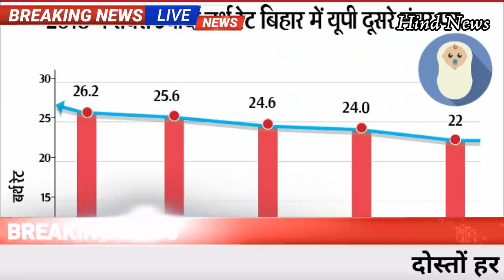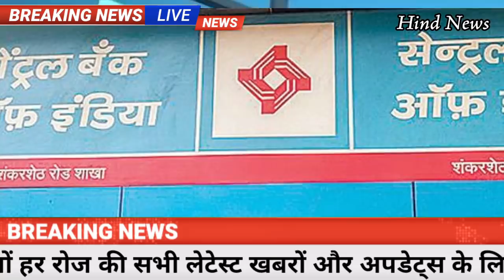बड़ी ख़बर! बैंक रहेंगे हर शनिवार और रविवार बंद,pmmodi,gst,lic,bank loan,weather,sensex,JioMeet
RBI के पूर्व गवर्नर उर्जित पटेल ने NPA को लेकर यूपीए सरकार पर साधा निशाना, कहा-नियमों को किनारे रख बांटे लोन
भारतीय रिजर्व बैंक (RBI) के पूर्व गवर्नर उर्जित पटेल (Urjit Patel) ने देश के सरकारी बैंकों की नॉन-परफॉर्मिंग एसेट्स (NPA) में तेज वृद्धि के लिए केंद्रीय बैंक और यूपीए सरकार (UPA Government) को जिम्‍मेदार ठहराया है. उन्‍होंने अपनी आने वाली किताब 'Overdraft-Saving the Indian Saver' में 2014 से पहले सुस्‍त रेग्‍युलेटरी मॉनिटरिंग के लिए आरबीआई और यूपीए सरकार को आड़े हाथ लिया है. उनका कहना है कि इसी कारण सरकारी बैंकों के एनपीए (NPA) में वृद्धि हुई, जिसका नुकसान अब बैंकिंग सिस्टम को उठाना पड़ रहा है. बता दें कि उर्जित पटेल 2016 से 2018 के बीच आरबीआई गवर्नर रहे थे
IPL 2020 news: IPL चेयरमैन ने दी जानकारी, UAE में खेला जाएगा इस बार का टूर्नामेंट
इंटरनेशनल क्रिकेट काउंसिल ने सोमवार को ऑस्ट्रेलिया में होने वाले टी20 विश्व कप को एक साल के लिए स्थगित करने का फैसला लिया। आईसीसी के इस फैसले के साथ ही भारतीय क्रिकेट कंट्रोल बोर्ड के टी20 टूर्नामेंट इंडियन प्रीमियर लीग के 13वें एडिशन के आयोजन का रास्ता साफ हो गया। मंगलवार को आईपीएल के चेयरमैन ब्रृजेश पटेल ने इस बात की जानकारी दी कि टूर्नामेंट का आयोजन यूएई में किया जाएगा। इसके लिए भारत सरकार से अनुमति मांगी गई है।

आईपीएल के चेयरमैन ब्रजेश पटेल ने इस बात की जानकारी दी है कि टूर्नामेंट का आयोजन भारत में नहीं बल्कि विदेश में होगा, अब बस भारत सरकार द्वारा अनुमति मिलने का इंतजार है। एशिया कप के बाद अब टी20 विश्व कप के स्थगित होने की खबर से इंडियन प्रीमियर लीग के आयोजन का रास्ता पूरी तरह से साफ हो गया है। सितंबर में एशिया कप जबकि अक्टूबर-नवंबर में टी20 विश्व कप खेला जाना था।
Working Days in Banks : पश्चिम बंगाल में अब सप्ताह में 5 दिन ही खुले रहेंगे बैंक, शनिवार और रविवार छुट्टी
लगता है ऑल इंडिया बैंक एम्प्लाइज एसोसिएशन की मांग पर गंभीरता से विचार किया गया है। इसलिए पश्चिम बंगाल में हर शनिवार को बैंक बंद रहेंगे। एसोसिएशन की डिमांड थी कि बैंक कर्मियों पर कोरोना वायरस का खतरा है और ऐसे में सप्ताह में 5 दिन ही काम हो यानी वर्किंग डेज पांच दिनों का हो। पश्चिम बंगाल सरकार ने सोमवार को हर शनिवार को बैंक बंद संबंध में निर्देश जारी किया है।

राज्य में बैंक कर्मियों के कोरोना वायरस से संक्रमित होने के बढ़ते मामलों को देखते हुए यह कदम उठाया गया है। वर्तमान में बैंक प्रत्येक रविवार के अलावा हर महीने के दूसरे और चौथे शनिवार को ही बंद रहते हैं।

 पश्चिम बंगाल के फाइनंस (लेखा परीक्षा) डिपार्टमेंट ने एक नोटिफिकेशन में कहा है कि राज्यपाल यह घोषणा करते हैं कि पश्चिम बंगाल में काम करने वाली सभी बैंक शाखाओं के मामले में नेगोशिएबल इंस्ट्रूमेंट्स कानून,1881 के तहत मौजूदा दूसरे और चौथे शनिवार के साथ ही हर शनिवार को सरकारी छुट्टी होगी।
Samsung Galaxy M01s  Specifications:

RAM                                3GB
Storage                           32GB
Weather updates
Assembly Election
PM Modi News
Today Breaking
Bihar election
LIC Jeevan Shanti Plan
Bihar Election
Made in India
Chingari app